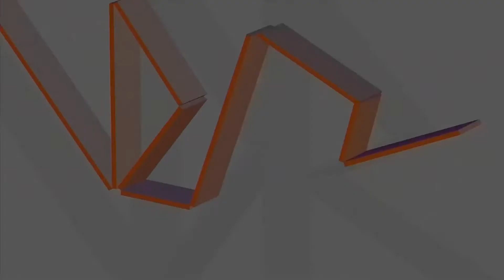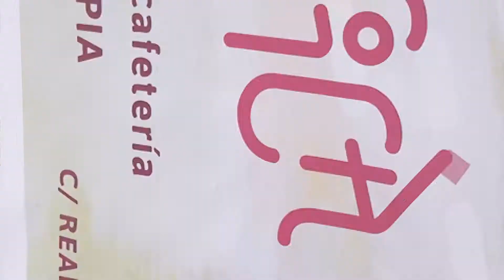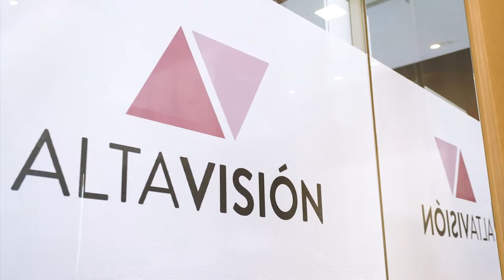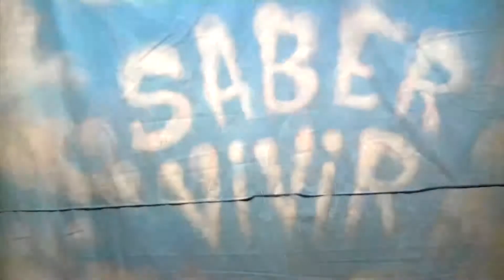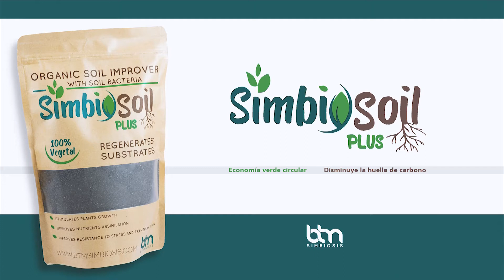FINAL Chirigota Saber Vivir VILLA DEL RIO